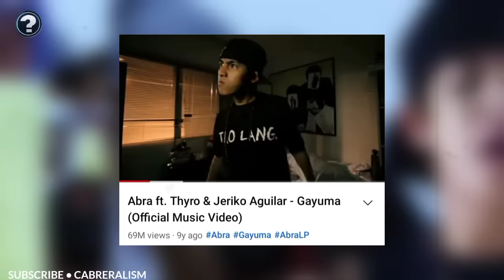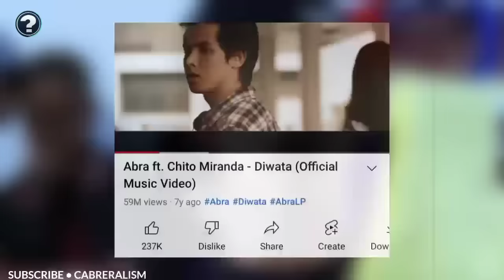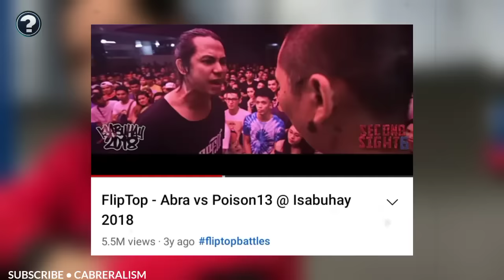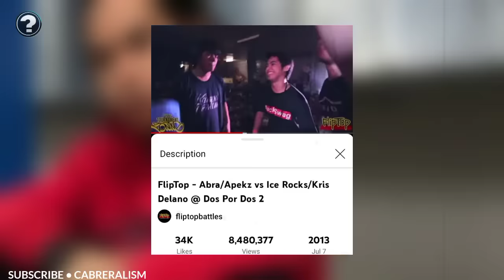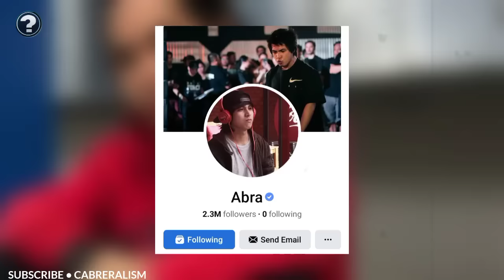Remember ABRA, ang Makatang Hibang at Pinaka GWAPO na FLIPTOP RAPPER? ito sya| FLIPTOPBATTLES